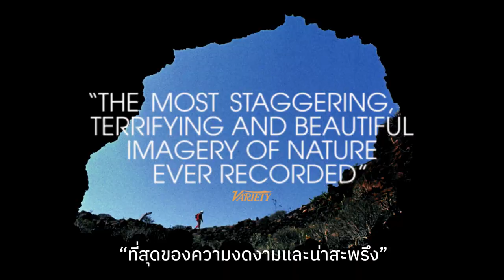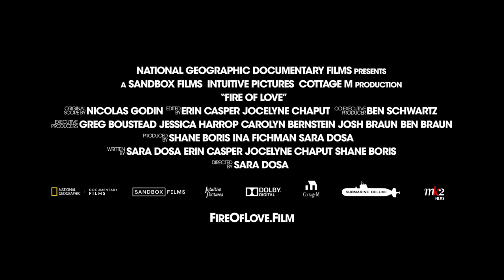Fire Of Love ทัณฑ์รักจากลาวา (ตัวอย่างหนังบรรยายไทย)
ในโลกนี้มีไฟ และในไฟนี้...หนุ่มสาวคู่หนึ่งพบความรัก
"FIRE OF LOVE ทัณฑ์รักจากลาวา"
เรื่องจริงของคู่รักนักภูเขาไฟวิทยา ผู้ทุ่มเทชีวิตสำรวจภูเขาไฟด้วยความหลงใหล และลงเอยด้วยการตายเคียงข้างกันในลาวา

สิ่งที่ “คาเทีย กับ มอริซ คราฟท์” รักเหนืออื่นใดมีเพียง 2 สิ่ง คือภูเขาไฟ และ...กันและกัน

ทั้งสองเป็นนักภูเขาไฟวิทยาชาวฝรั่งเศสผู้ออกเดินทางท่องไปทั่วโลกเป็นเวลากว่า 20 ปี เพื่อไล่ตามการปะทุของภูเขาไฟและบันทึกการค้นพบแสนอัศจรรย์ของพวกเขาไว้ ก่อนที่ในท้ายที่สุด พวกเขาจะสิ้นลมหายใจพร้อมกันจากการระเบิดของภูเขาไฟในปี 1991 เหลือทิ้งไว้เพียงมรดกทางความรู้อันยิ่งใหญ่แก่มนุษยชาติ

Fire of Love เป็นสารคดีสุดตื่นตาตื่นใจจาก National Geographic Documentary Films ที่บอกเล่าเรื่องราวการสร้างสรรค์และการทำลายล้างของโลกนับตั้งแต่ยุคดึกดำบรรพ์ โดยนำพาเราเข้าสู่ดินแดนที่ไม่รู้จัก และเฉลิมฉลองจิตวิญญาณแห่งการผจญภัยของนักวิทยาศาสตร์ผู้หาญกล้าทั้งสองซึ่งมี “ความรัก” เป็นไฟนำทาง

สารคดี / ปี 2022/ ความยาว 1 ชม. 34 นาที / แคนาดา-สหรัฐอเมริกา / กำกับ : ซารา โดซา
รางวัล : ลำดับภาพยอดเยี่ยม เทศกาลหนังซันแดนซ์

Katia and Maurice Krafft loved two things — each other and volcanoes.

For two decades, the daring French volcanologist couple roamed the planet, chasing eruptions and documenting their discoveries. Ultimately, they lost their lives in a 1991 volcanic explosion, leaving a legacy that forever enriched our knowledge of the natural world. Director Sara Dosa and the filmmaking team fashion a lyrical celebration of the intrepid scientists’ spirit of adventure, drawing from the Kraffts’ spectacular archive. FIRE OF LOVE tells a story of primordial creation and destruction, following two bold explorers as they venture into the unknown, all for the sake of love.